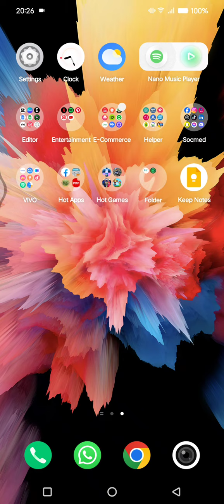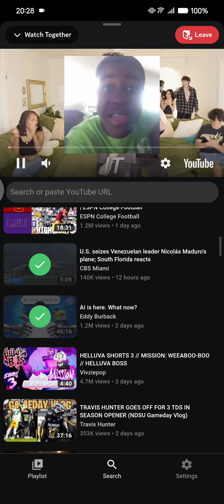Tired of Watching YouTube Alone? Learn How to Enjoy YouTube with Your Discord Friends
Learn how to use the "Watch Together" app on Discord to create a shared viewing experience with your Discord friends